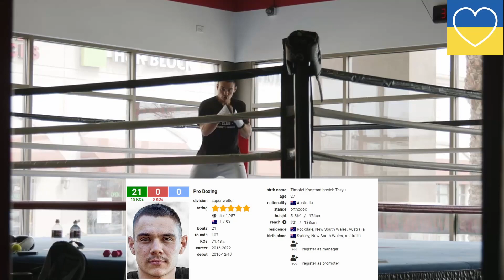Jermell Charlo vs Tim Tszyu | The Date of the Fight | BOXING News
Jermell Charlo vs Tim Tszyu.

The WBO has scheduled a fight between Jermell Charlo (USA) and Tim Tszyu (Australia). Undefeated Boxer will fight for the Charlo belt.

Bitcoin: bc1qczzluj79xs7c3jfuhwgxuganfmu76jcdg3j6dl
Ethereum: 0x7c2189cfe6196B0626f6DAEeacd3105F1965c09f
MetaMask: 0xf16E3B9379fF97FBD703FE3862A9E9EAA02e3aE9

Optimum Nutrition Whey Protein
Boxing Rope for Training
Resistance Loop for Punch Training
Dumbbells for Training
Grip Strength Trainer
Knee Pads for Running and Training
Round Roller for Muscle Recovery and Back Massage
Roller Wheel for Abdominal Exercise Core Trainer